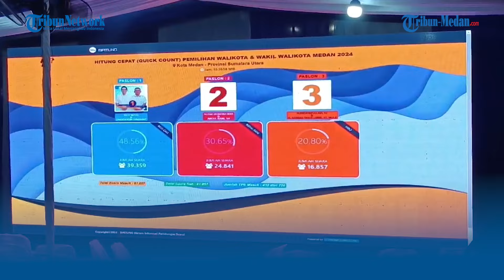UNGGUL QUICK COUNT, Rico Waas-Zaki Harahap Klaim Unggul 48.47 Persen di Pilkada Kota Medan 2024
TRIBUN-MEDAN.COM, MEDAN - Tim pasangan Calon (Paslon) Walikota dan Wakil Walikota Medan nomor urut 1, Rico Tri Putra Bayu Waas dan H. Zakiyuddin Harahap telah melakukan hitung cepat (Quick Count) dalam Pilkada Kota Medan 2024

Berdasarkan hasil sementara hingga Rabu (27/11/2024) sekira pukul 18:40 WIB, pasangan Rico- Zaki memperoleh 27.481 suara atau 48.47 persen

Angka ini dihimpun dari 306 TPS yang telah masuk.

Sementara itu, pasangan Ridha Dharmajaya dan Abdul Rani memperoleh 17.029 suara.

Kemudian, pasangan Hidayatullah-Yasir Ridho meraih 12.190 suara.

Di rumah pemenangnya, di Jalan Ir. H. Juanda, Kecamatan Medan Polonia, Kota Medan, Rico mengaku sangat bersyukur atas perolehan hitung cepat sementara ini.  (*)

Reporter : Aprianto
Editor Video : Fariz